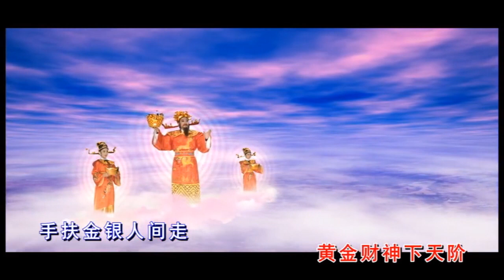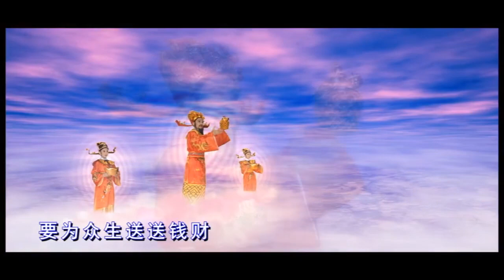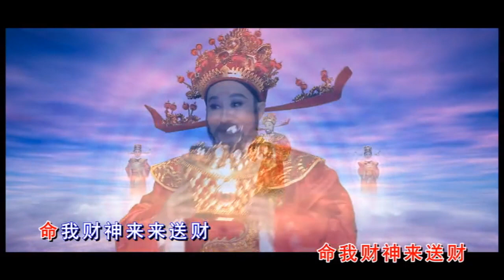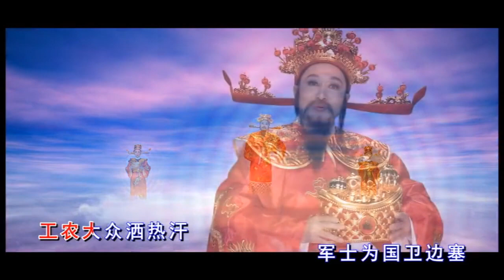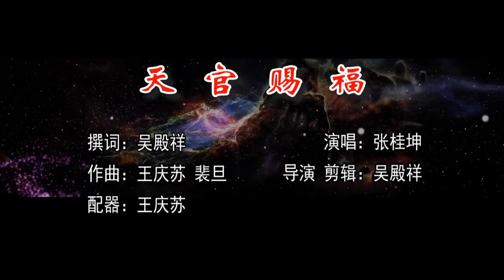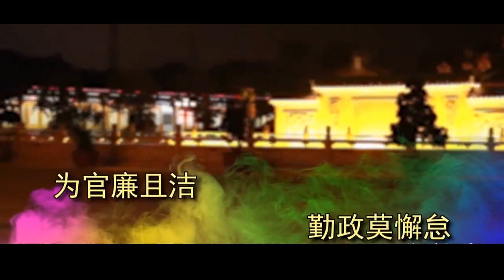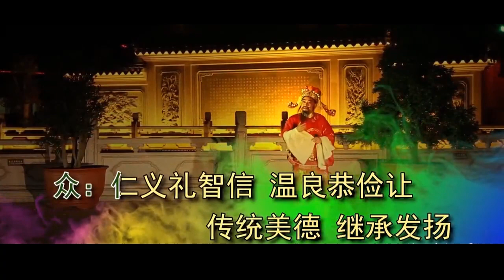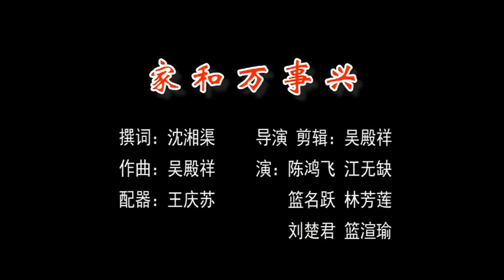潮剧名家票友新春潮曲合辑 （Teochew Opera งิ้วแต้จิ๋ว )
潮剧名家票友新春潮曲合辑

01. 财神来送财（林槐）
02. 合家欢（林槐、杜育帆）
03. 天官赐福 （张桂坤）
04. 心想事成 （林丽丽）
05. 大桔送您万事兴（张怡凰、林槐）
06. 家和万事兴（陈鸿飞）
07. 潮汕新年经典潮曲 《正月点灯笼》 （方展荣、吴玉东）

更多(More)：
听潮剧